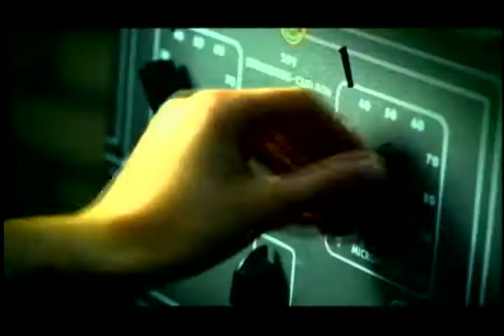Wild, Wild Ride